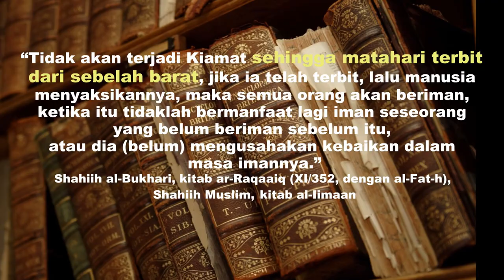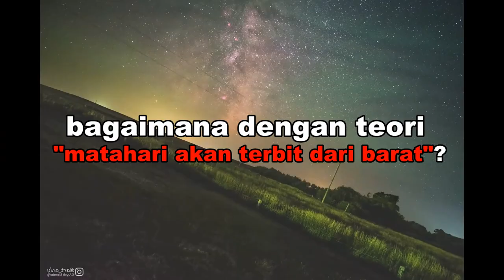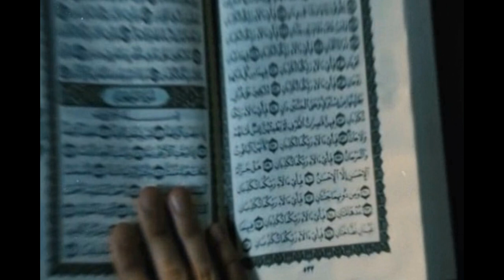(NASA HOAX VS QUR'AN)"matahari Tak kan Terbit dari barat"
Kita harus lebih percaya kpd Alquran ketimbang NASA. bahwa Allah menjamin sunnatullahnya ciptaannya tidak akan berubah. JADI, mustahil Matahari akan terbit dari sebelah barat di akhir zaman.